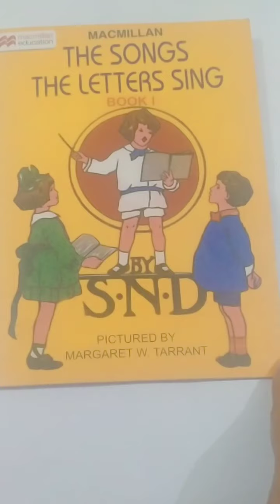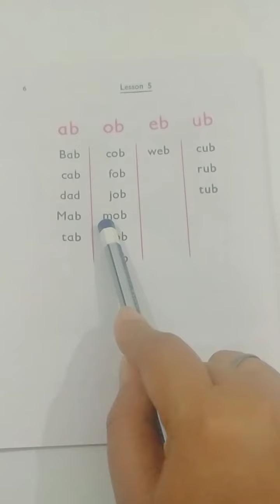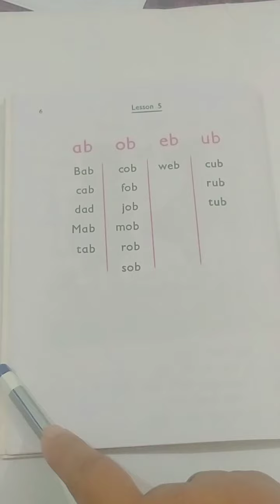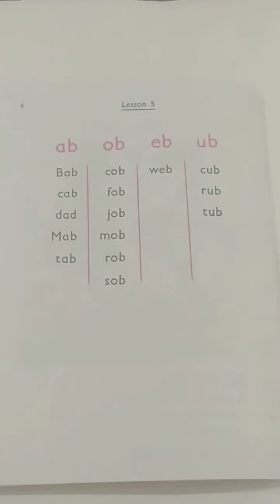July 18, 2020